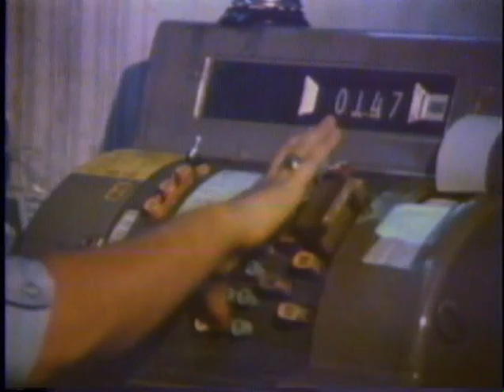JOHN JENRETTE FOR CONGRESS 1975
A KLH Production